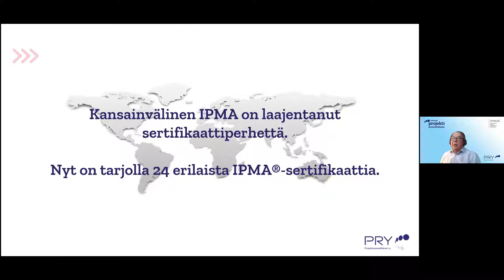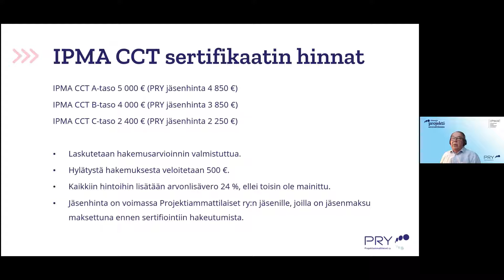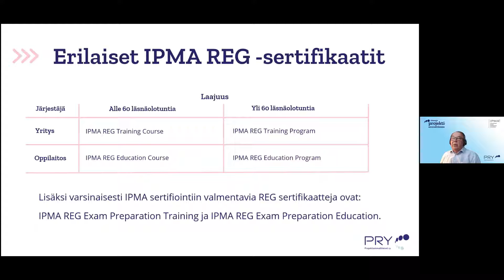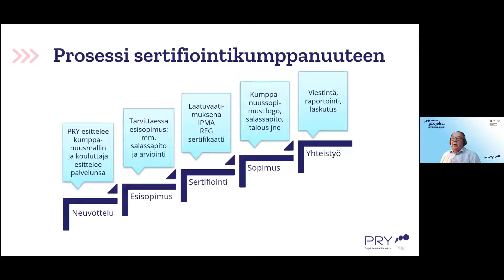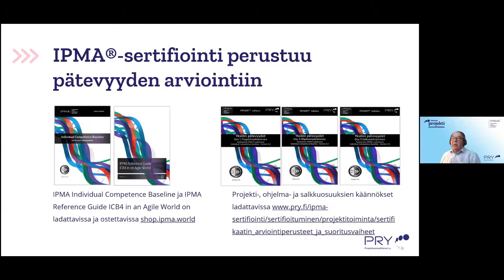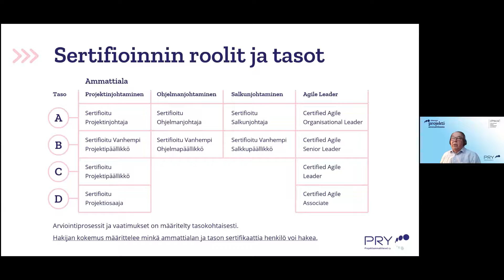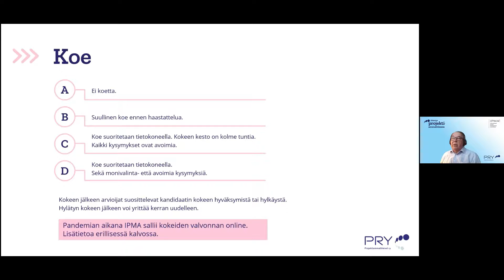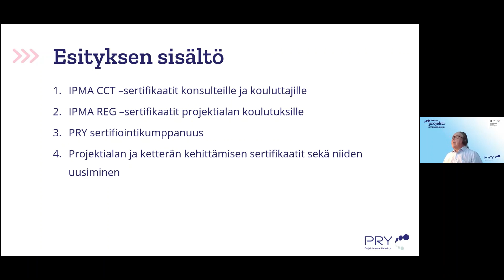Sertifiointi-info projektialan kouluttajille ja konsulteille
IPMA® -sertifiointi laajenee. IPMA on julkistanut IPMA CCT -sertifikaatin ja PRY on jo pilotoinut sitä. CCT tulee sanoista Consulting, Coaching and Training. Eli vihdoin projektialan konsulteilla, valmentajilla ja kouluttajilla on mahdollisuus suorittaa IPMA-sertifikaatti.

Aikaisempi IPMA Course Registration on uudistunut ja on nyt nimeltään IPMA REG. Arvioitiprosessia on kevennetty ja selkeytetty. Kaikille projektialan kursseille ja koulutusohjelmille on nyt mahdollisuus hakea IPMA REG -sertifikaattia, joka on laatutodistus koulutuksen sisällöstä. Sertifioidulle koulutuksille IPMA tarjoaa kansainvälistä näkyvyyttä ja PRY näkyvyyttä mm. omilla kotisivuillaan ja viestinnässä.

PRY tarjoaa koulutusorganisaatiolle sertifiointikumppanuutta, joka mahdollistaa IPMA -sertifioinnin liittämisen koulutukseen. PRY:n sertifiointikumppani voi siis myydä asiakkailleen koulutuksen ja siihen liittyvän IPMA -sertifioinnin ns. ”yhden luukun periaatteella”. Laatuvaatimuksenamme on, että kyseinen kurssi tai koulutusohjelma on IPMA REG sertifioitu. PRY toteuttaa tietenkin sertifiointiprosessin IPMA:n määräysten mukaisesti.

Lisäksi kertaamme lyhyesti projektialan ja ketterän kehittämisen sertifikaatit. Asiantuntijana webinaarissa toimii Timo Saros.

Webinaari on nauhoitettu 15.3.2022